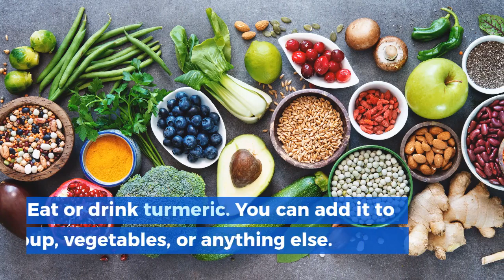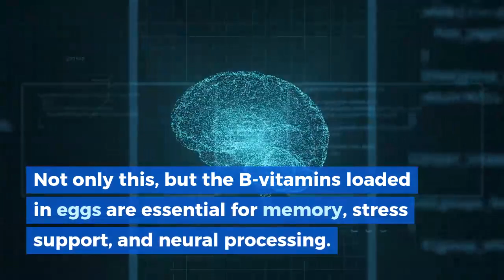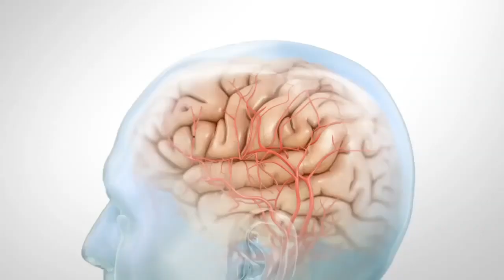11 Revitalizing Foods Your Brain Desperately Needs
Be healthy. Eat well!
After all, “You are what you eat”.
Here are 11 foods to consume to be at your very best mentally.
1. Turmeric
Turmeric, also known as Curcumin, is perhaps the most powerful herb ever discovered.
It has anti-inflammatory, anti-bacterial, anti-fungal, and anti-viral properties.
It also has chronic disease-fighting abilities and has been shown to be fairly effective in preventing and treating both cancer and dementia—particularly Alzheimer’s Disease.
To eat or drink Turmeric, you can add it to rice, soup, vegetables, or anything else really.
It mixes in really well.
2. Coconut Oil
One of the healthiest fats on the planet, Coconut Oil is a must-add for many people.
Coconut Oil’s benefits are a laundry-list of “Wows.” From energy increases (because of its MCT/Ketogenic effect), to fat burning, to chronic brain disease treatment, to virus, fungi, and bacteria killing properties, to cholesterol improvement, Coconut Oil covers it all!
Although there are many ways to cook with Coconut Oil, the easiest, and in my humble opinion, best way to have Coconut oil, is to simply use it as a spread on toast.
It beats the heck out of butter!
3. Ginkgo Biloba
Ginkgo Biloba is a well-documented and well-researched herb.
Its history dates back thousands of years and its benefits have been reaped for just as long.
It’s used by many as a cognitive enhancer and a memory booster.
It improves circulation throughout the body and promotes increased blood-flow to the brain, awakening and revitalizing the billions of neurons in your head!
The easiest way to consume Ginkgo and reap its benefits would be to add it to your tea.
4. Blueberries
Blueberries aren’t just a delicious fruit to enjoy, they’re also an extremely healthy body and brain snack as well!
They’ve been studied and found to be a very strong antioxidant and brain cell rejuvenator.
Blueberries contain bioflavonoids and phytonutrients which promote anti-aging and increase memory function.
5. Fish
They are packed with muscle-building protein and brain-improving fat.
It’s the perfect combination of brawn and brains!
The fatty acids in fish, which I’m sure you’re familiar with, called omega-3 fatty acids, are great for just about every function in the human body.
They help with depression, memory, heart health, inflammation, immune support, and so much more!
For a great and easy meal just throw some salmon in the oven.
6. Eggs
Packed with protein, minerals, and vitamins, eggs (the entire egg) offers a great blend of body and brain support.
The high protein content, similar to fish, provides essential muscles building ingredients and equally important amino acids for brain function.
Not only this, but the B-vitamins loaded in eggs are essential for memory, stress support, and neural processing.
Also, the common misconception that eggs are bad for cholesterol has little evidence.
In fact, the opposite appears to be true.
Eggs can be consumed in a myriad of ways.
Whether frying them, boiling them, scrambling them, adding them to salad, or something else, they are always good!
7. Ginger
From its anti-cancerous properties, to its antibacterial effectiveness (by some accounts better than antibiotics), to its anti-inflammatory effect, to its use in morning sickness and upset stomach, Ginger is a proven super-food.
Not only can it be taken every day for gastrointestinal issues like upset stomachs, but it can also be helpful for brain function by inhibiting chronic inflammation and relieving headaches.
Ginger can easily be added to any meal in need of flavoring.
Simply chop it up and add it on!
8. Almonds
Almonds are like nature’s multi-vitamin.
Almonds contain Riboflavin and Carnitine which are both great for brain function and energy support.
9. Kale
Kale helps so many functions in the body and is incredibly beneficial to both the body and brain.
Kale helps with sex drive, energy, overall happiness, and even memory.
It does so because of its incredible anti-inflammatory ability and its nutritional make-up of essential compounds.
10. Honey
Honey has been used for years as a bacterial, viral, fungal, and allergy fighter.
It’s a really tasty and healthy day-to-day treat.
Honey is not only great for general use, but its effects on the brain are indisputable.
It acts as a memory enhancer and also a brain protector with its anti-oxidant properties.
Honey can be added to anything or eaten by itself as a stand-alone, but having it as a tasty tea is also great.
11. Apples
An apple a day may keep the doctor away.
But they may also boost your memory, mood, and brain function as well!
It’s been found that consuming an apple, or better yet two, a day, can boost acetylcholine levels in the brain.
Not only this, but apples have been studied and found to be effective at removing brain toxins that cause degenerative brain diseases like dementia!